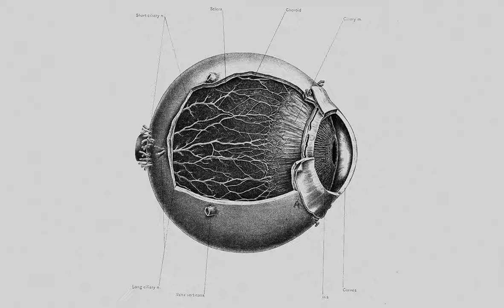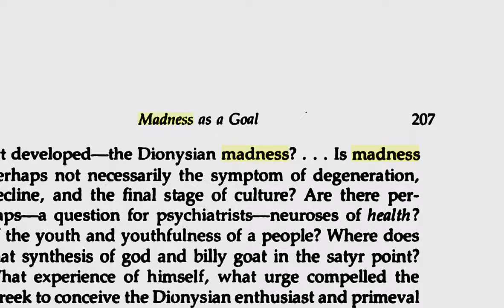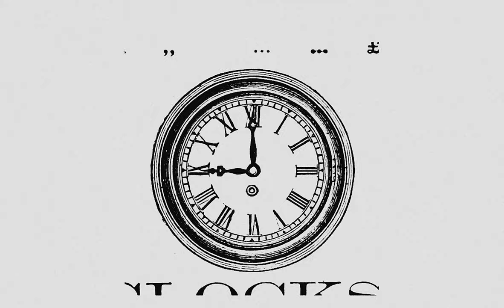Chartreuse - All Seeing All The Time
Directed by Dylan Friese-Greene @dylanfriesegreene

Director of Photography - Jed Darlington Roberts @jed_dop
Colourist - Andi Chu | Electric Theatre Collective @andikdc @etc.colour
Film Processing - Cinelab @cinelabuk

Lyrics:
I see it, I believe it's boiling under your feet
I see the sheet they're pulling on you
Match stick eyes don't miss a thing, don't miss a thing

All seeing all the time all believing all the while
All seeing all the time all believing

It always exists, mass sadness
When you're out there
Spouting In, moments of madness

(ahhh)